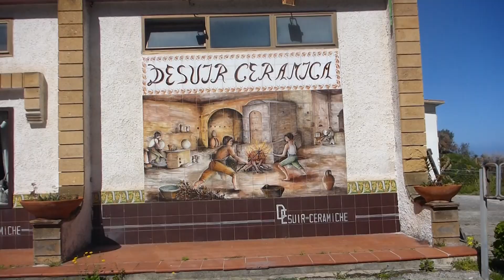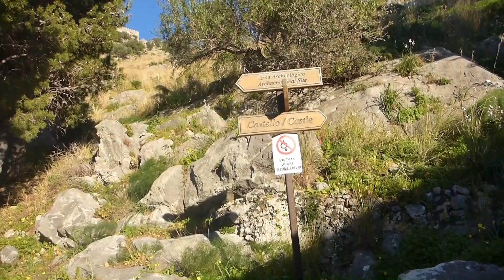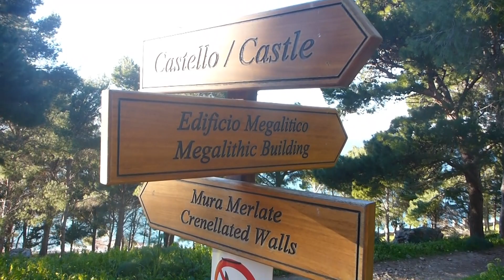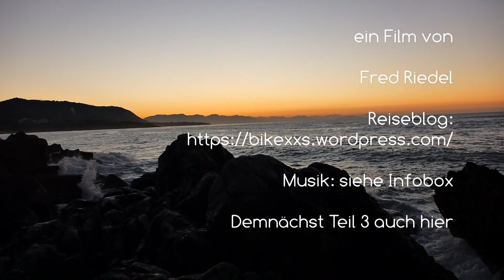Sizilien per Rad Teil 2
Im 2. Teil fahre ich von Randazzo über Terranova nach Cefalu. Es geht durch die Monti Nebrodi durch die höchst gelegene Gemeinde Siziliens Floresta wieder hinunter an die Nordküste bei Capo D'orlando und zum Schluss in das malerische Cefalu. Abgerundet von strahlendem Sonnenschein am Meer zeigt der Film die schönsten Seiten Siziliens. Fortsetzung folgt

Folgende Musik unterstützt die Bilder:
Morning Mood by Grieg
Parasailing
Morning Stroll
Sand Castles (all free ...danke schön)
und auch: